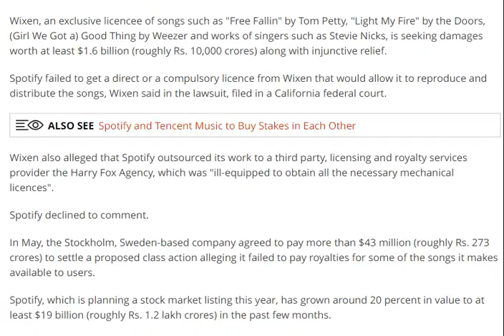Spotify Hit With $1.6 Billion Copyright Lawsuit by Wixen Music Publishing [ tech ]